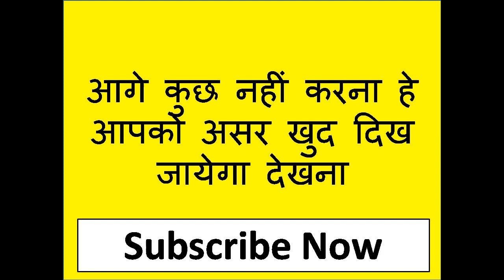कसम से 100 % बिना फ़ोन किये बिना मंत्र वशीकरण नहीं हुआ मुँह मांगे पैसे मिल जायेंगे